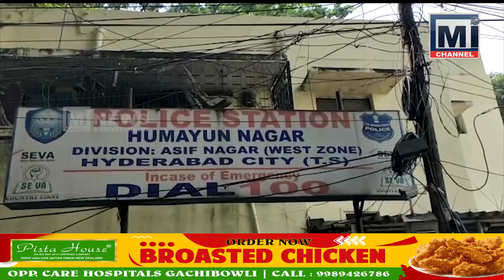Tipper Lorry ki Laparwahi se Masab tank per ek Swift Car palat gayi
Tipper Lorry se ek Wazni Pathar Road per gira Peeche se Car usper chad gayi aur palat gayi...
Hamare Traffic police ke Camera mans ki Nazar sirf 2 wheelers per hai, aise Laparwah lorry driver per criminal case book hona chahiye.